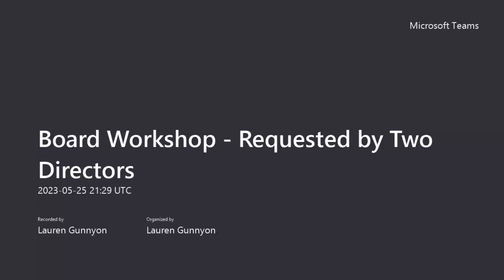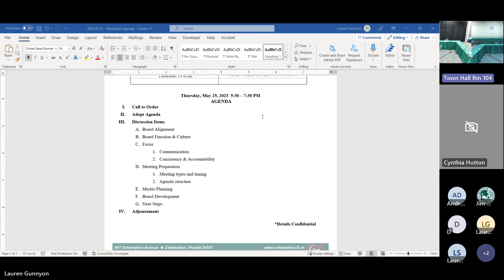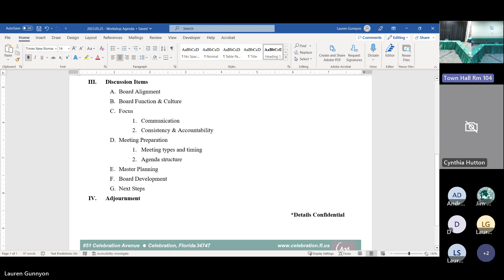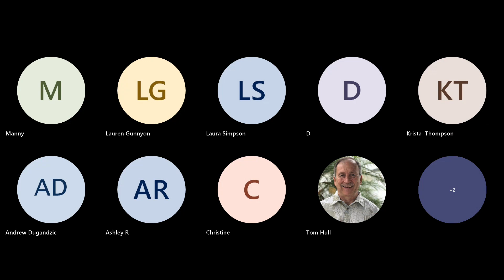05-25-2023Board Workshop Requested by Two Directors